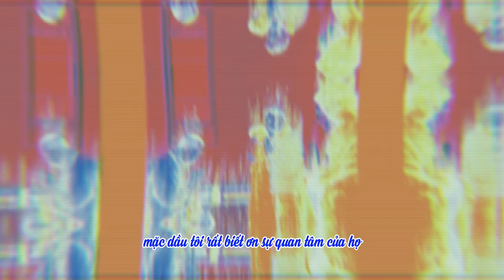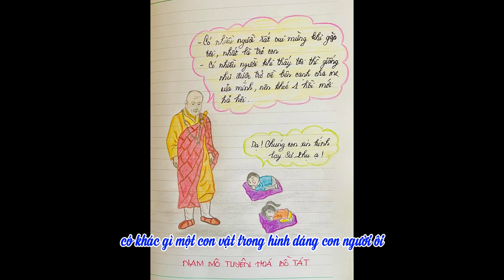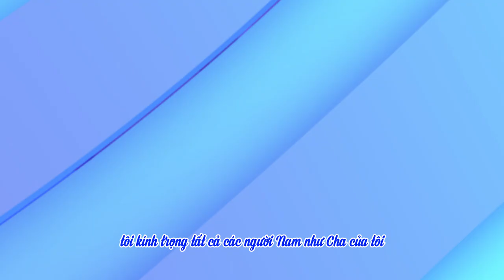Tôi Diệt Trừ Ác Niệm Và Nuôi Dưỡng Thiện Căn Như | Trương Mai Bồ (Zhang Mei-Pu) | Bồ Đề Hải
Tôi Diệt Trừ Ác Niệm Và Nuôi Dưỡng Thiện Căn Như Thế Nào ?
Trương Mai Bồ (Zhang Mei-Pu)
Nguyệt San Vajra Bodhi Sea (Kim cang Bồ Đề Hải) số tháng 3, 1994. Trang 41-42

Ngày 28 tháng 8 năm 1993 là khúc quanh quan trọng trong cuộc đời của tôi. Tôi từ bỏ chức vụ dạy học tôi đã giữ trong 21 năm, rời khỏi trường Tiểu Học Đôn Hóa thuộc Thành phố Đài Bắc để đến Vạn Phật Thánh Thành.